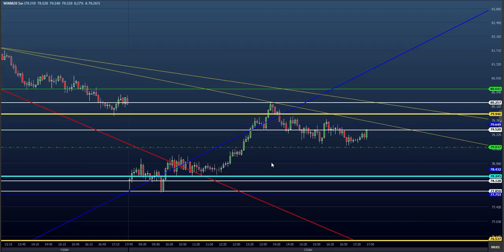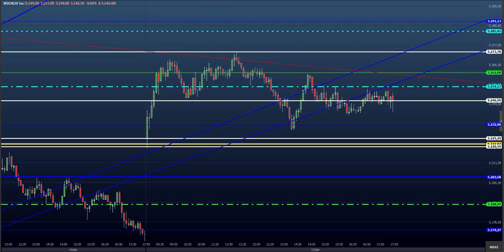ESTUDO DA BOLSA (DAY TRADE) para o EAD do Dia 16/04 (MINI ÍNDICE E DÓLAR) (Price SHEIK Action)